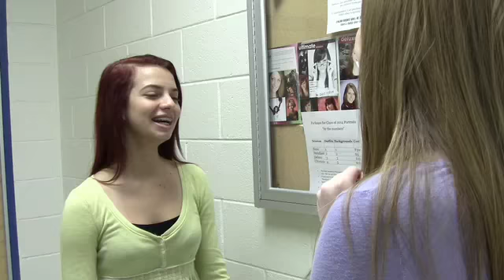"Levels" -Nicole Suriani